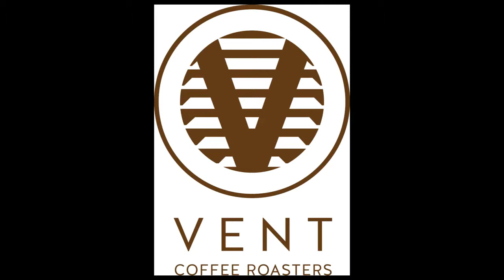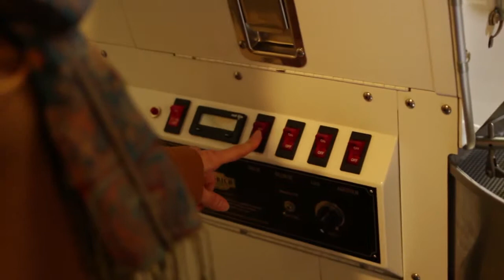Vent Coffee Roasters HD